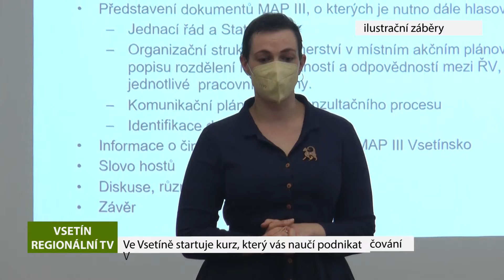VSETIÍN: Ve Vsetíně startuje kurz, který vás naučí podnikat